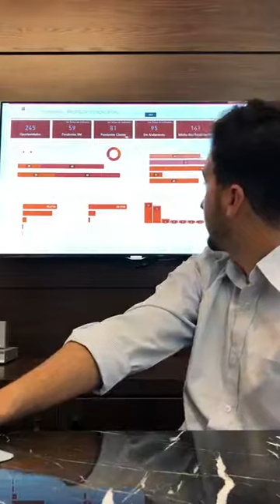CRM - estratégia de produtos como serviços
É comum ouvir “ ah, mas meu negócio não precisa de fluxo de prospecção e geração de negócios porque sempre sobrevivemos assim”. É verdade, mas com o mercado mudando com tamanha velocidade, compreender de maneira sistematizada a necessidade de soluções jurídicas para segmentos econômicos é uma condição essencial para a geração de valor em produtos e serviços.

Aqui dou 3 dicas de uso de CRM para potencializar a estratégia do negócio:

1- para conhecer seu funil de vendas
2- para criar fluxos de cadência de prospeção
3- para desenhar produtos e serviços jurídicos

Nosso CRM foi criado em parceria na plataforma Sharepoint  por nossos parceiros da @Infoworker Especialistas em Soluções Microsoft com o desenvolvimento de uma API que exporta os dados do nosso sistema jurídico. Uma solução simples e customizada!